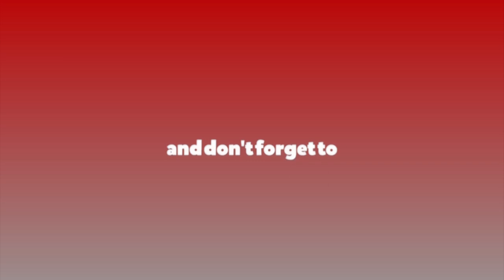सार्वजनिक यातायात सञ्चालनमा नयाँ नियम लागू